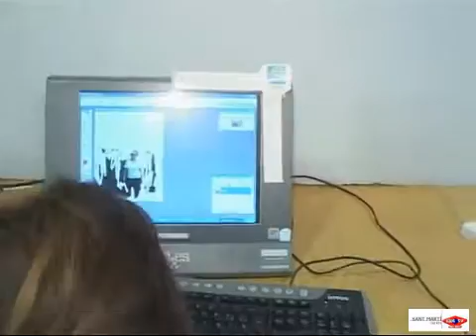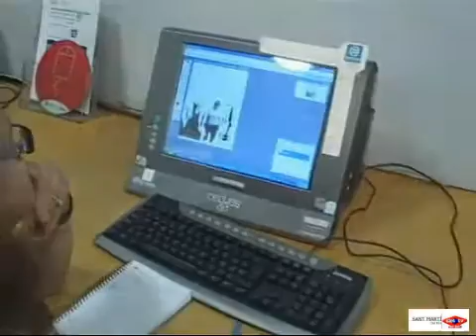2009 11 04 Curs informatica per adults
La Farinera del Clot acull un curs d'informàtica per a adults. Els alumnes han passat en un any de no haver tocat mai un ordinador a tenir facebook.